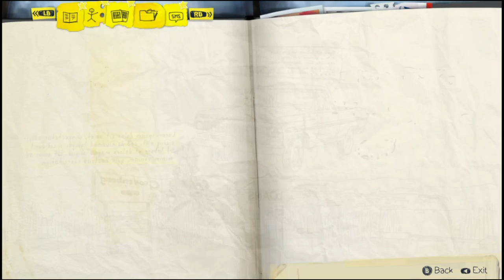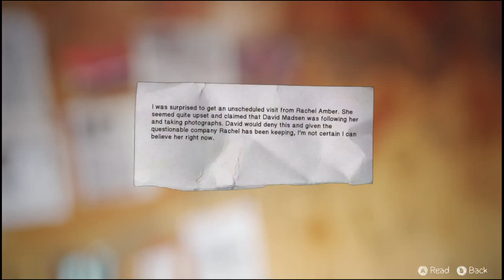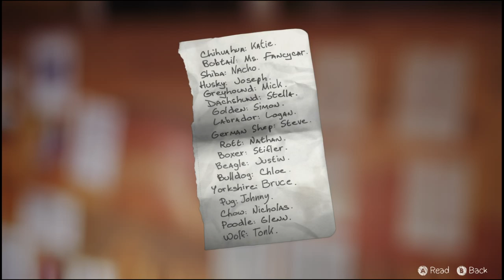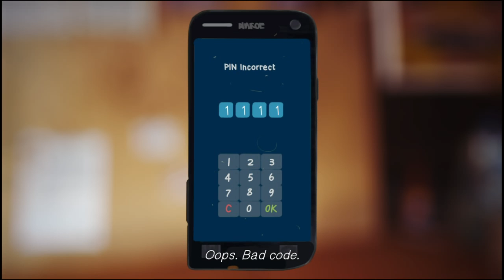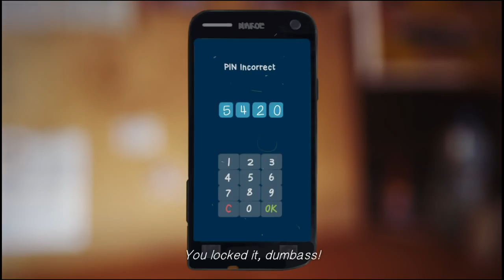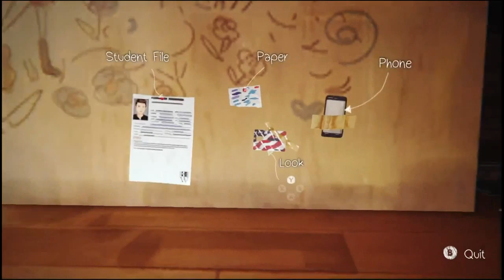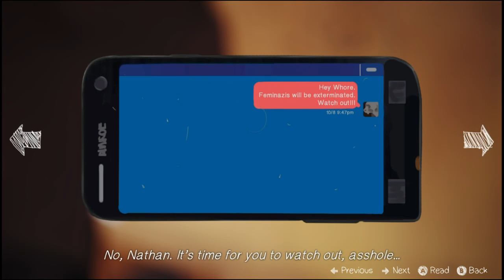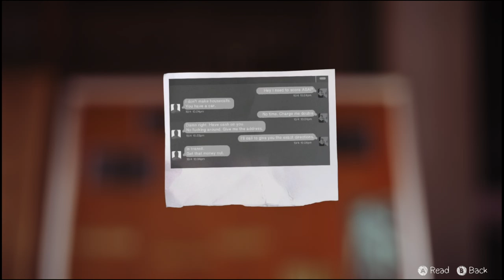Life is Strange Ep4 Pt4